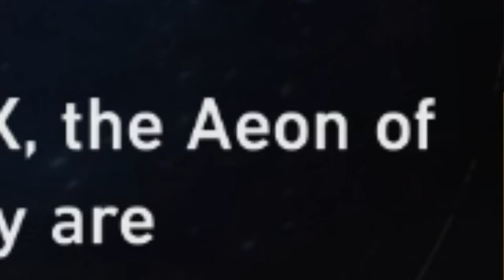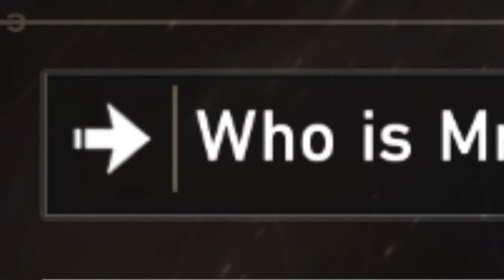Don't do this... | Honkai: Star Rail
Why does this happen to me...